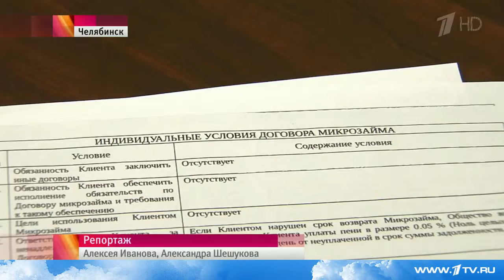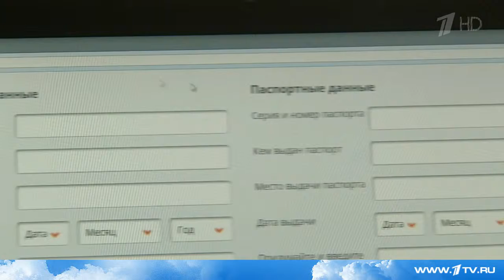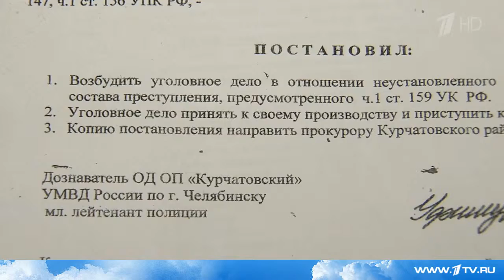О распространении вида мошенничества, связанного с системой микрозаймов, говорят эксперты